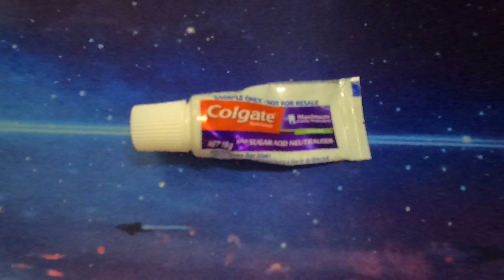Uploading Paste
Someone get it some water.